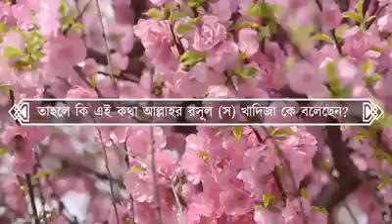কাকে আল্লাহ স্বয়ং নিজে সালাম পাঠিয়েছেন?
arif bangla to paris